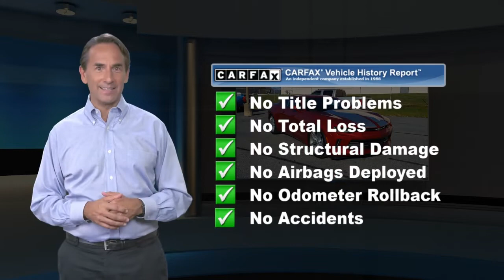Used 2018 Chevrolet Camaro 1LT, Reading, PA n1047b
An amazing choice, our Accident Free, Low Milelage, 2018 Chevrolet Camaro 1LT Coupe in Garnet Red Tintcoat is pushing the envelope with bold design and performance to match! Powered by a potent 3.6 Liter V6 that offers a thrilling 335hp paired with a paddle-shifted 8 Speed Automatic transmission so you can leap off the line and reach 60mph in just 5.1 seconds! A sharp handler, this corner-carving coupe is efficient enough to see nearly 29mpg on the highway and stylish enough to grab attention even when standing still. Mixing modern and retro design cues, our Camaro comes with LED lighting, heated power mirrors, dual exhaust outlets, and aggressive alloy wheels.The athletic 1LT cabin helps you command the road with its supportive front sport seats, eight-way power for the driver, flat-bottomed racing-style steering wheel, and an impressive range of technology. In fact, the Chevrolet MyLink infotainment system boasts a 7-inch touchscreen, Android Auto, Apple CarPlay, Bluetooth, WiFi compatibility, and a premium sound system for the perfect soundtrack.Chevrolet not only delivers passionate performance and stand-out style, but it also supplies peace of mind with ABS, Stabilitrak stability/traction control, a backup camera, dual-stage front airbags, and more. Reward yourself with the meticulous design and engineering mastery that can only come from our Camaro!

[RLVID:5288:ad7878aae16cd81a:ce47c61e848f5cf5:1]